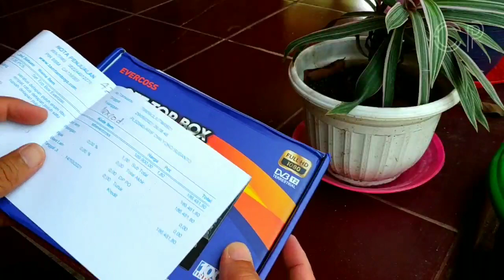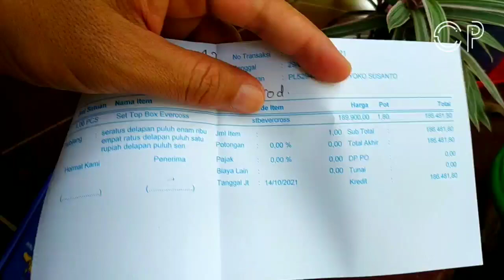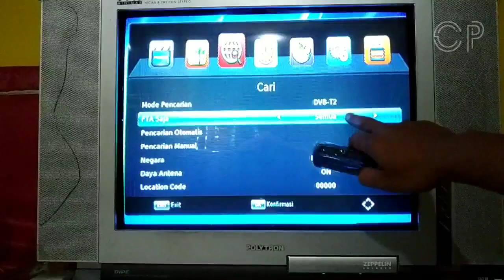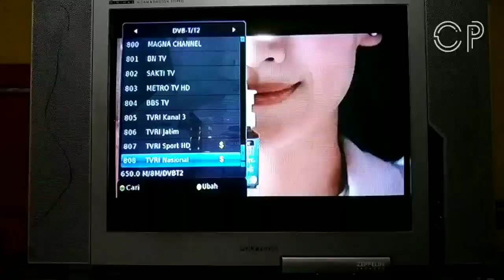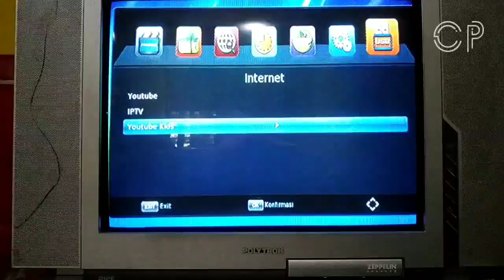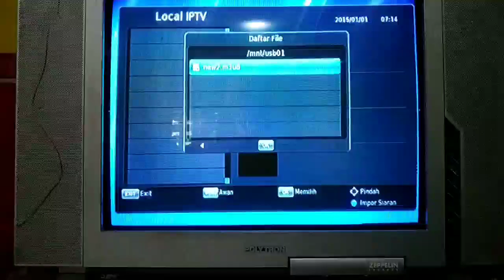unboxing set top box tv digital evercoss